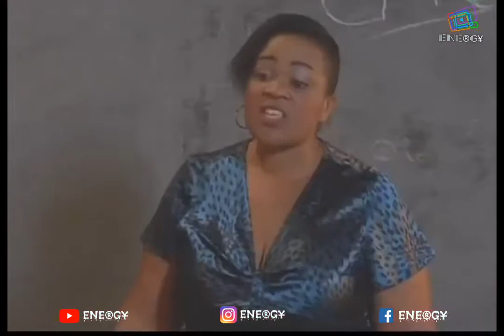student thug life meme